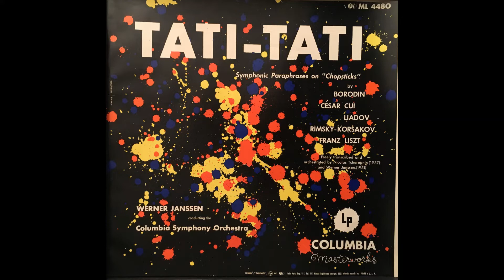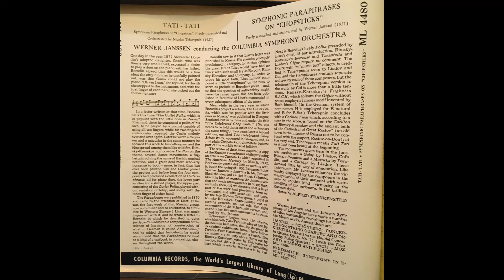Columbia ML 4480 Tati-Tati (Paraphrases on Chopsticks), preview record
From Kit 4  (February 1952) of the Columbia Masterwork Demonstration Kits.

As transcribed and orchestrated by Werner Janssen (1951) by commission from Columbia, and the version originally transcribed and orchestrated by Nicolas Tcherepnin (1937).

The Columbia Symphony Orchestra
Werner Janssen, conductor